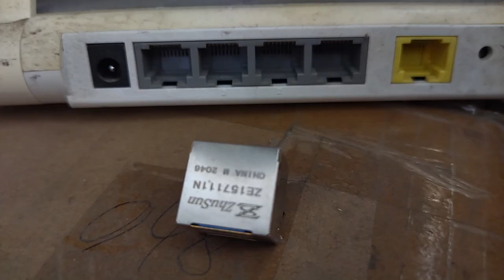615012143921 Compatible ZhuSun RJ45 Modular Jack